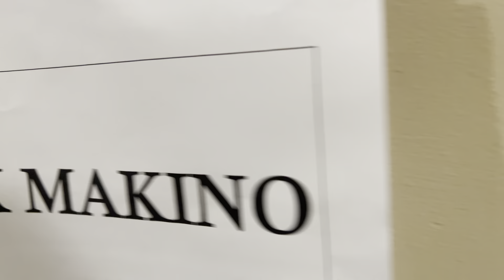SEPT. 12 PAR - MOA ARENA BISH